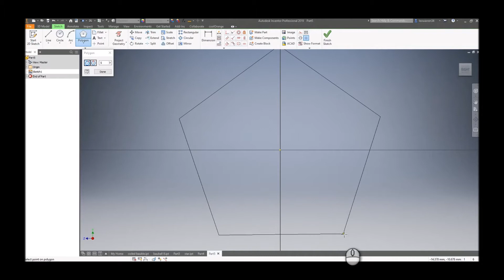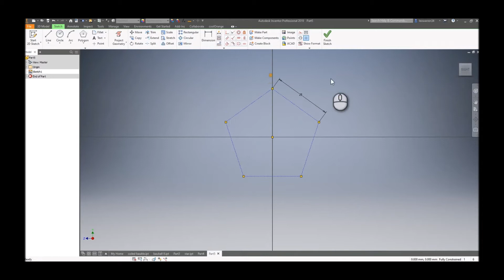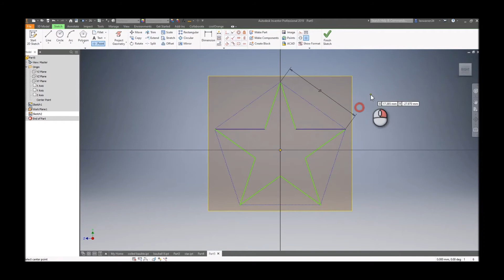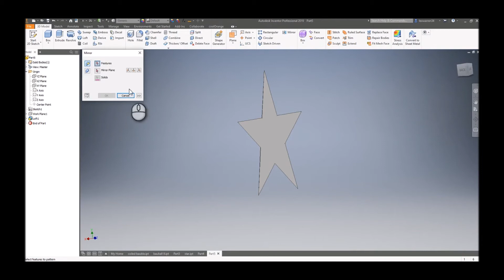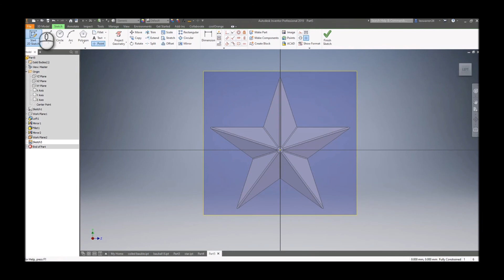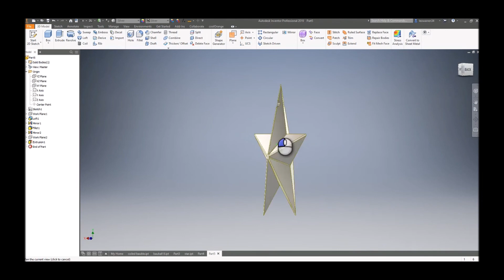Autodesk Inventor - CADMAS V - Christmas Star Tutorial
A guide to making a Christmas Star using loft in Autodesk Inventor.